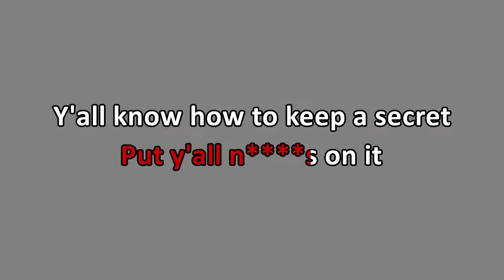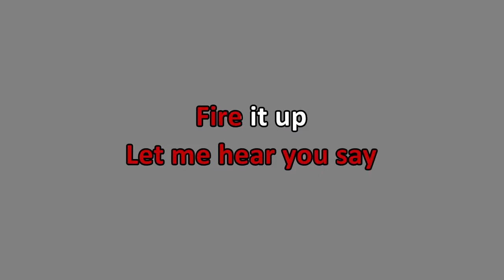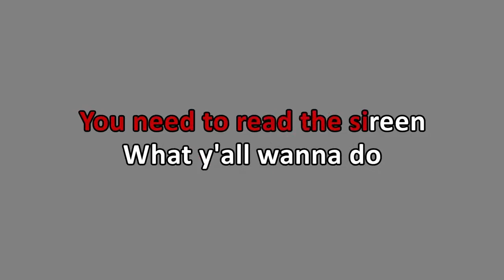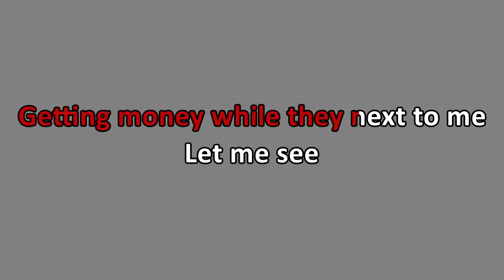Busta Rhymes - Fire It Up (Karaoke)